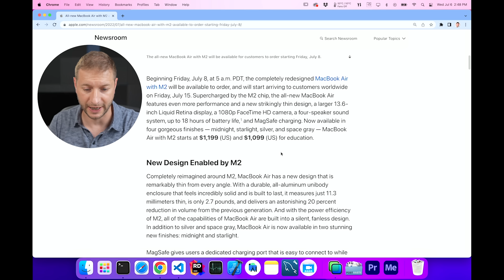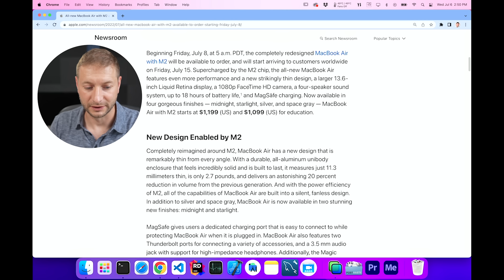M2 MacBook Air Pre-Order is Official!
MacBook Air M2 now has a date, with me.